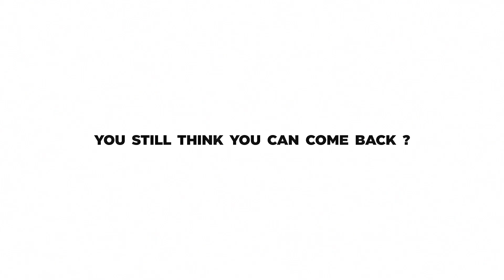After Effects Template - Kinetic Typography Intro Videohive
Template Features:

3 resolutions: 4K , Full HD , Vertical
No plugins required
13 Video or Photo Holders
23 Text holders
2 Logo and 3 icons
Modular Structure
Well organized
Tutorial Included
Video, Photo and music track are not included